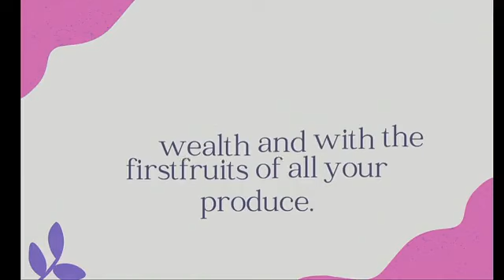May 26, 2024 - Anointing